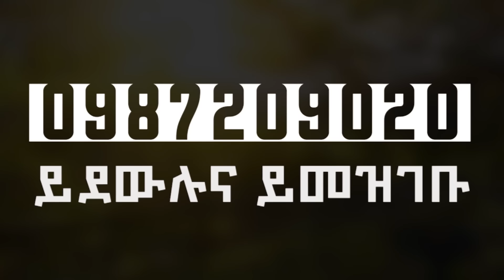እንደፈለገ ያደርገኝ ነበር || ፀፀቱ ግን ይገለኛል|| እንተንፍስ #14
በአረብ አገር አሰሪዋ መተት የተጎዳችው ሴት ታሪክ ነው::በመተት ተብትቧት የፈለገውን ነገር ያደርግባት ነበር::ምንም አታውቅም::ሁሉም ከሆነ በኃላ ታለቅሳለች::ለምን ትላለች::ልቧ ሁሌም እሱን ያስባል::አሁን ግን አገር ቤት ገብታለች::ታሪኳንም ታጋራለች::